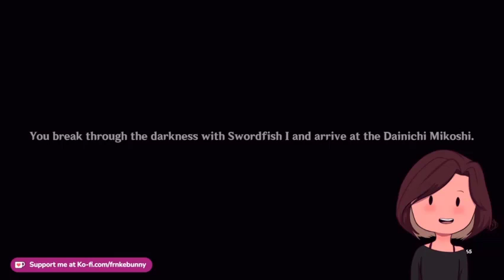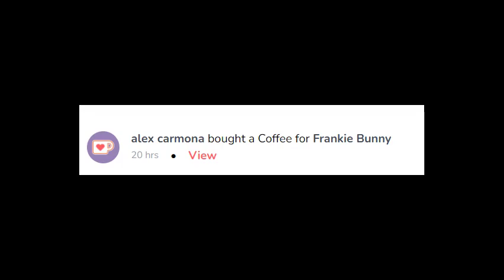Aphotic Diffusal Three Realms Exploration Event | Genshin Impact Part 98